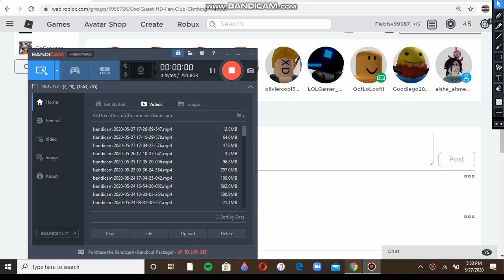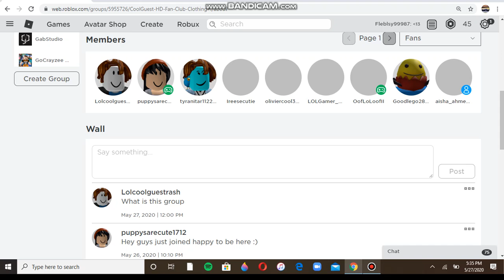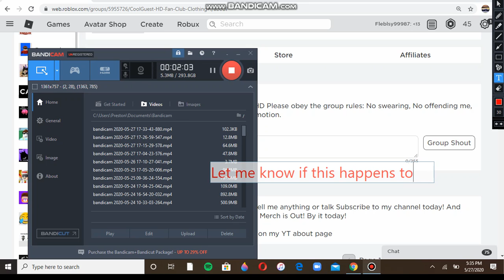ABUSE BOT COMMENTED ON MY GROUP!